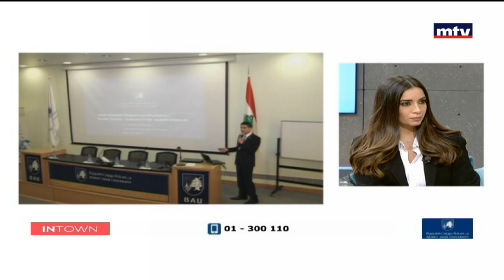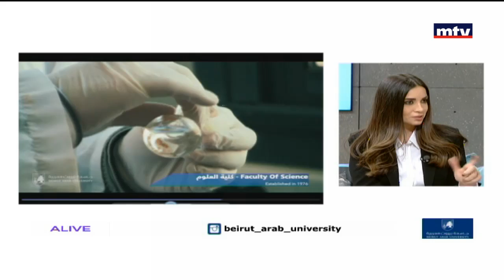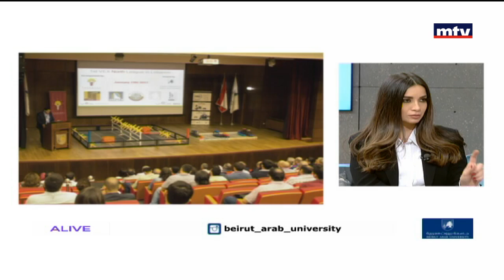Beirut Arab University - Dr.Walid Malaeb - 25/03/2017